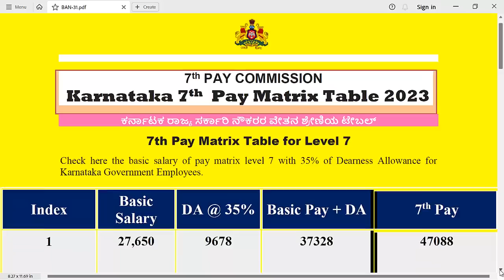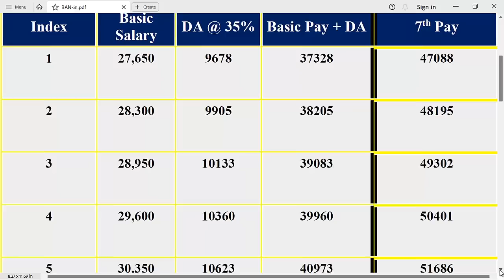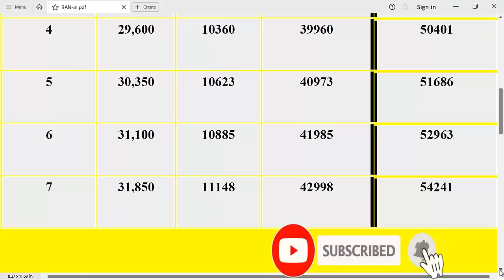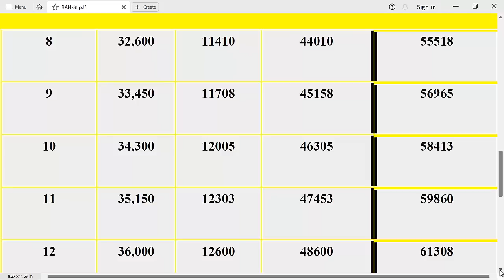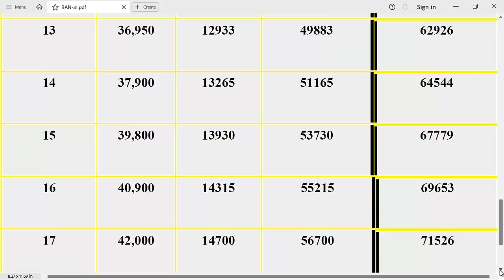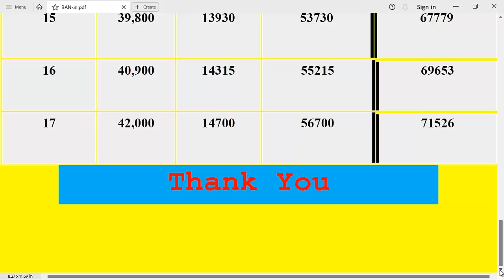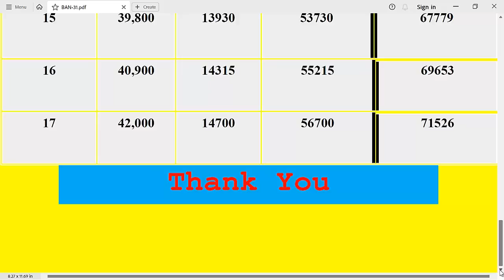7ನೇ ರಾಜ್ಯ ವೇತನ ಆಯೋಗ:ನೌಕರರು/ನಿವೃತ್ತ ನೌಕರರ/ಪಿಂಚಣಿದಾರರಿಗೆ ವೇತನದಲ್ಲಿ ಭಾರಿ ಬದಲಾವಣೆ|7th Pay Commission-23